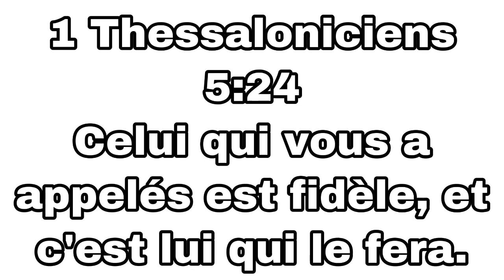KIJAN W AP KA TOUJOU GRANDI CHEVE W LÈ L FÈ FRÈT